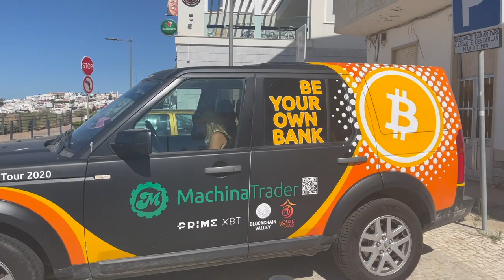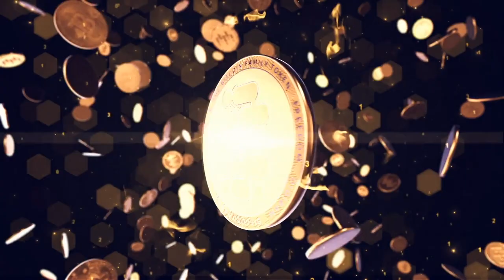A BTCOIN FAMILY SLIDE AND SPLASH DAY IN ALBUFEIRA PORTUGAL!! Will they go fro the tower?